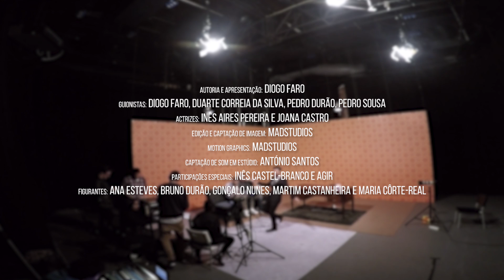Casa Vazia - Somos Todos Idiotas Talkshow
Achas que quem curte mais nas viagens de finalistas és tu?
Não fazes ideia do que os teus pais ficam a fazer quando se apanham com a casa vazia.
Se calhar, o melhor era nem saberes. Mas é tarde de mais. Está aqui.

Podes também ver o resto dos episódios do Somos Todos Idiotas Talkshow aqui no canal.

Ideia original: Diogo Faro, Duarte Correia da Silva, Pedro Durão, Pedro Sousa.
Letra: DF, DCS, PD, PS e Agir
Edição e captação de imagem: MadStudios
Make-up: Ana André
Actrizes: Joana Castro e Inês Aires Pereira
Figurantes: Gonçalo Nunes, Ana Esteves, Maria Rita Côrte-Real
Produção: WAM